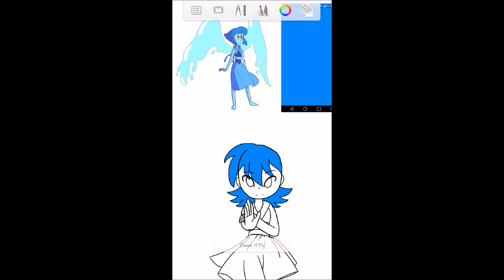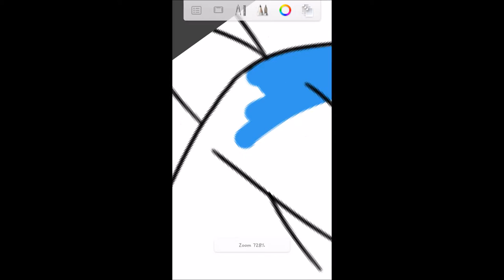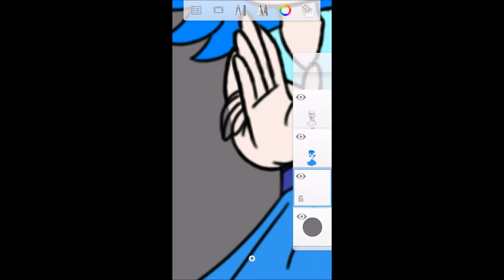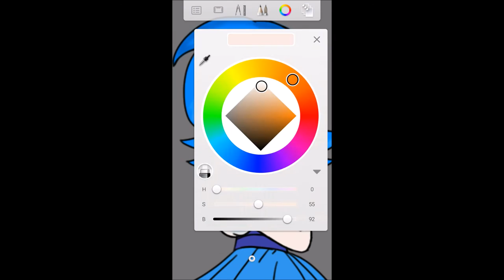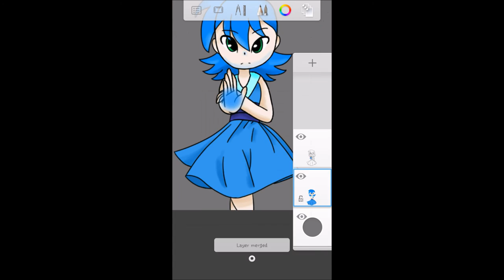Coloring Sketchy Lazuli